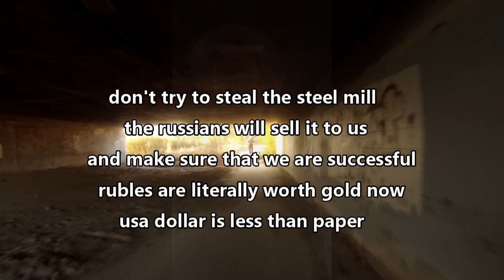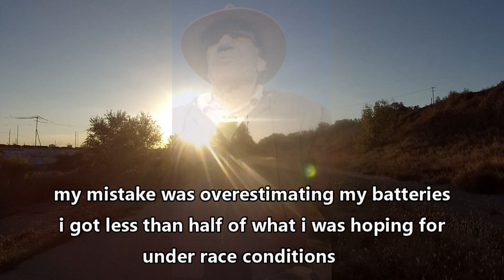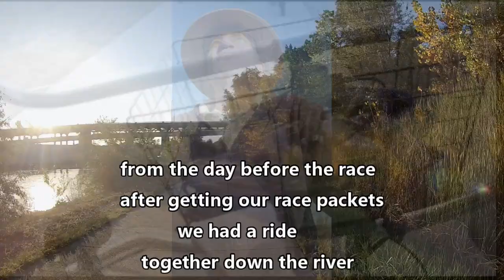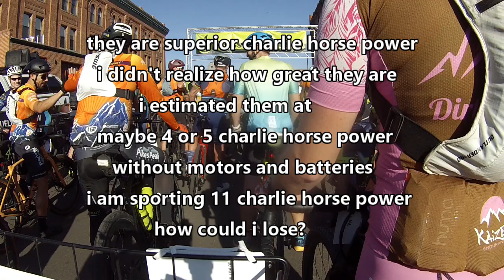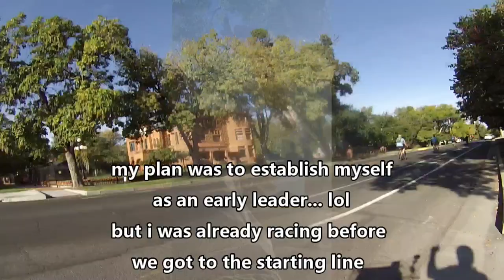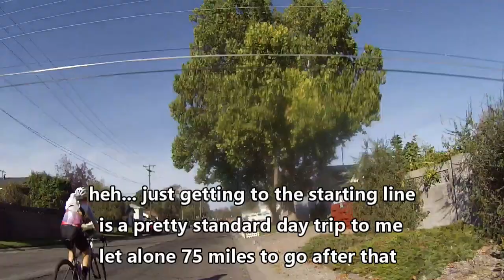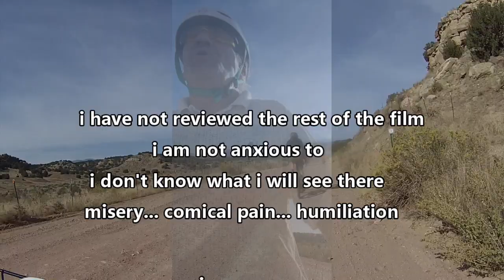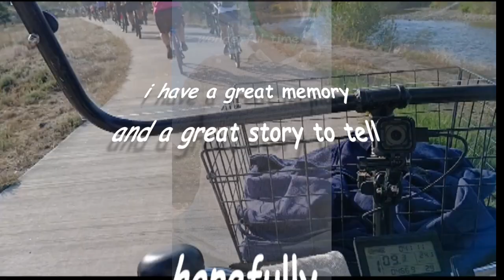grassroots gravel race day without letters (:~:)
well... i messed around... and i found out... i found out a lot (:~:)